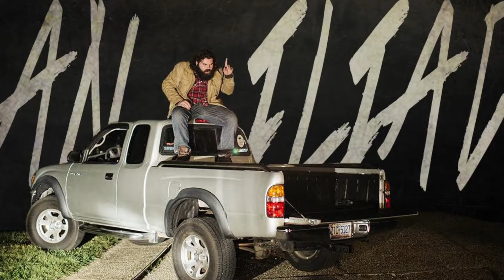An Iliad -- Homer in the Wild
A gripping take on Lisa Peterson and Denis O’Hare’s timely adaptation, complete with drones, trucks, campfires, and more...

SAG HARBOR, NY - August 4th, 5th, 6th
HOPKINTON, MA - August 25th, 26th
WASHINGTON, CT - September 9th, 10th